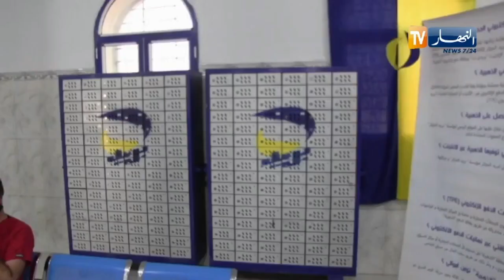"وزير البريد ببرج باجي مختار:" أطمئن المواطنين.. سيتم تغطية طريق رقان